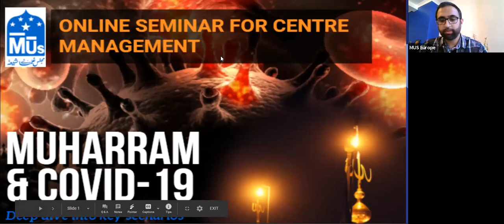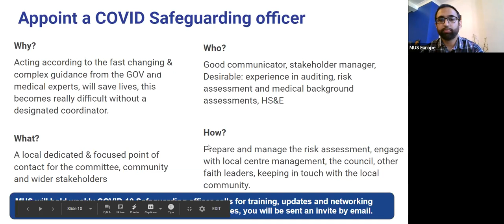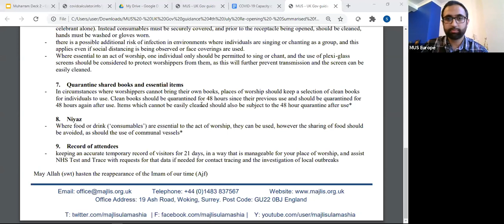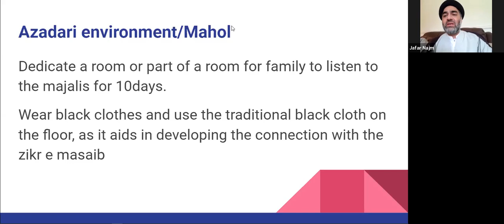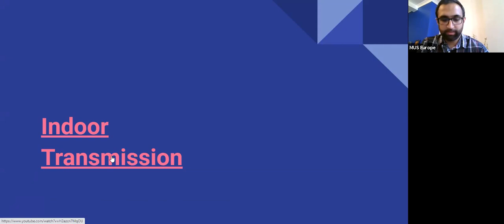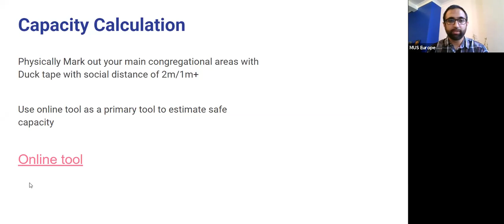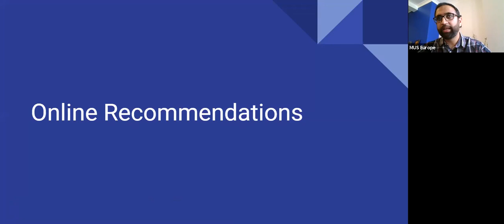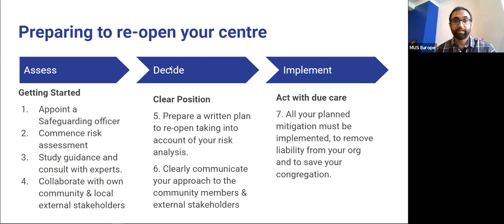MUS Seminar - Muharram and Covid 12th July 2020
Key Topics:
- Risk assessment
- Government Guidance
- Our recommendations